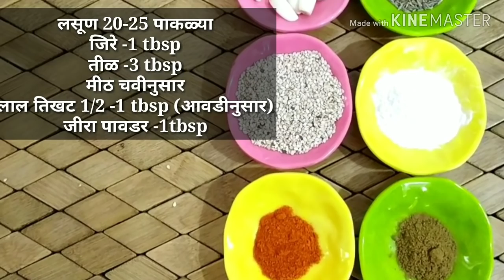टेन्शन न घेता अतिशय सोप्या पद्धतीने बनवा वर्षभर टिकणाऱ्या बाजरीच्या खमंग खारुड्या|bajrichya kharudya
बाजरीच्या खारुड्या ही एक महाराष्ट्रीयन पारंपरिक उन्हाळी रेसिपी आहे.ह्या खारुड्या उन्हाळ्यात बनवतात आणि कडक उन्हात वाळवून हवा बंद डब्यात किंवा बरणीत भरून ठेवल्यानंतर वर्षभर टिकतात.
खारुड्या  तळून छान लागतातच पण भाजलेल्या शेंगदाण्यासोबत न तळता पण खूपच tasty लागतात,
evening snaks म्हणून आपण खारुड्या खाऊ शकतो.
किंवा कधी side dish म्हणून पण खाऊ शकतो.